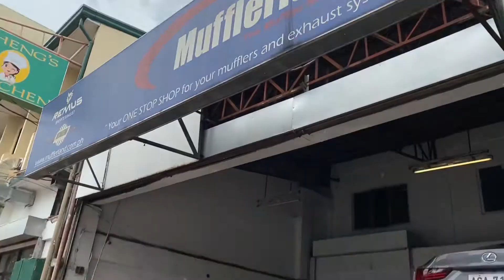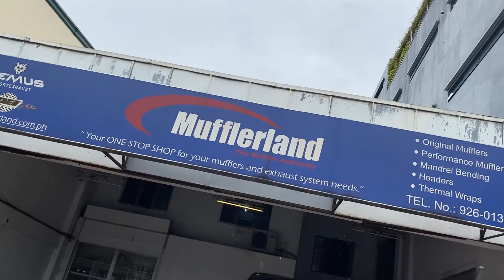CR-V GEN 1 (RD1) Performa VS Fullmark Premium + Loud Exhaust!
Watch Our Episode Today As We Meet With One Of The Famous CR-V Builders Who Got Featured In Ramon Bautista's Channel Plus See How Loud Smoky Can Be After We Changed That JankAss Mufflers.